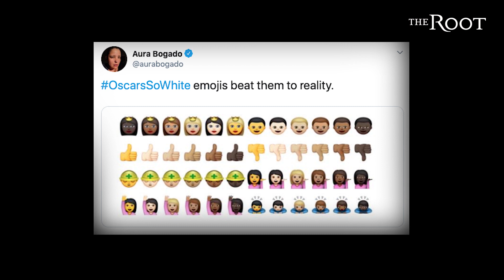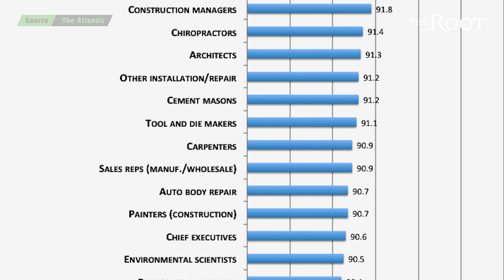OscarsSoWhite Creator April Reign Explains Why Diversity Isn't Enough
"Diversity is never enough. We always have to go further and and look for parity and look for equity." -April Reign

Watch the OscarsSoWhite creator explain why "diversity" isn't cutting it, in awards season and beyond.

More here: trib.al/s7lXpWI